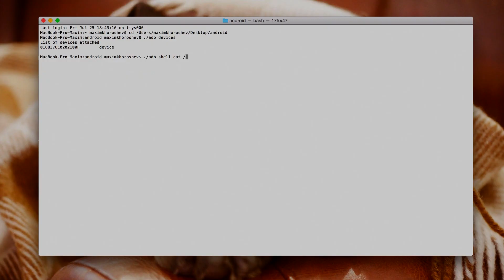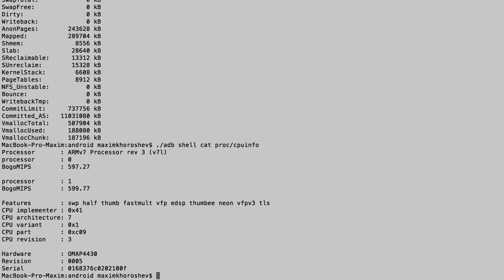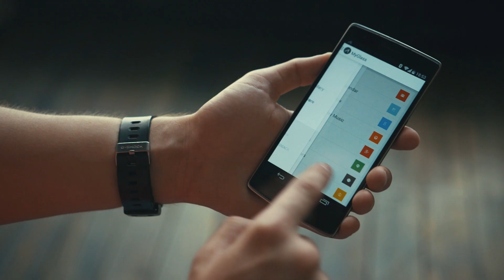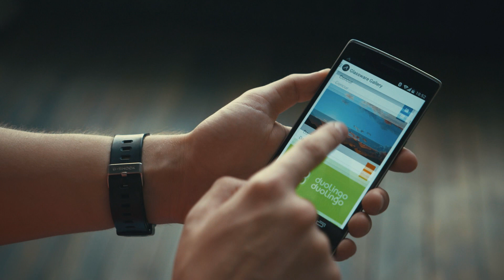Обзор Google Glass 3.0 (2 ГБ RAM)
Новые Google Glass с 2 ГБ оперативной памяти!